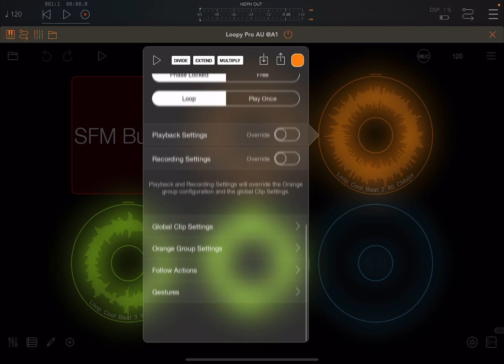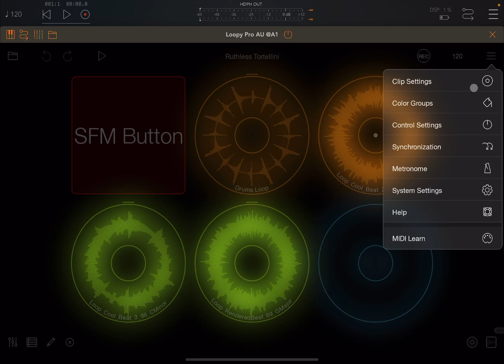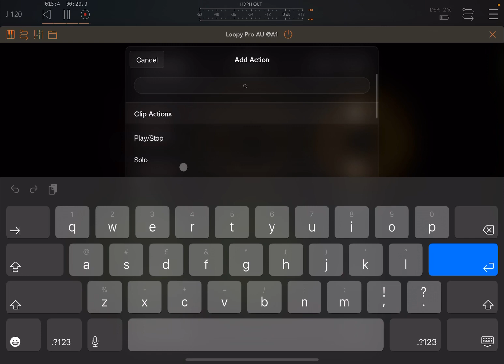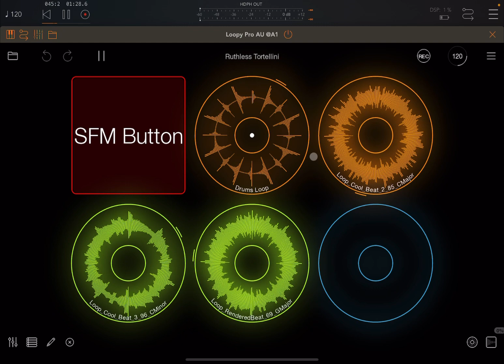Loopy Pro Looper, DAW, Sampler v1.1.7 - Tutorial 32: Action - Select a Clip without triggering it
Loopy Pro is a live-looper. And a sampler. And a sequencer. And a very capable AUv3 Audio Unit host. And a DAW. And an AUv3 Audio Unit.

You get the idea. Loopy Pro is deep. But it's also designed to be friendly, and a great deal of fun.

You can set up Loopy Pro to work however you do, with features like hands-free looping with count-in, count-out and automatic loop detection; or "free" looping, where you can choose on-the-fly how long to make loops. There's even retrospective recording, where you can lock in a loop after the fact.

There's extensive MIDI controller support, including built-in support for the Launchpad, the APC40 mk2 and the MIDI Fighter Twister, and effortless MIDI Learn for setting up your controllers.

You can also drag-and-drop audio straight onto loops in Loopy Pro, with sophisticated tempo and pitch adjustments, and use Loopy Pro as a clip launcher, with all kinds of options for song sectioning.

The built-in mixer lets you set up insert and send effects for every channel in your project, and load AUv3 Audio Unit instruments, effects, and MIDI sequencers.
And there's a built-in sequencer, for arranging songs, and even performing them live, totally automated and hands-free.

Join other Loopy Pro users on Discord, Facebook or the forums

Loopy Pro's Pricing Structure:

Loopy Pro has a pricing structure that mimics the classic desktop software model, in order to enable continued development:

• A one-off In-App Purchase to buy the app: to keep, forever.

- This gets you permanent access to all current features, and all those added in the following 12 months
- It also gets you bug and compatibility fixes for the lifetime of the app.

• A completely optional "Upgrade" In-App Purchase, available any time from 12 months after initial purchase, to buy the latest features and all those released in the following 12 months, to keep forever. Upgrade once, or every year, or just when there's a new feature you want, or never upgrade after the initial purchase - it's completely up to you. And you keep what you buy, forever.

• This will allow Loopy Pro to continue evolving for years to come, while letting me support my family.

This video covers the following:

- How to load a project
- How to add an action to toggle between play and stop
- How to select a specific clip without triggering it
- How to select a specific clip by defining a gesture at clip, color and all clip level
- How to play and stop a selected clip
- Etc.